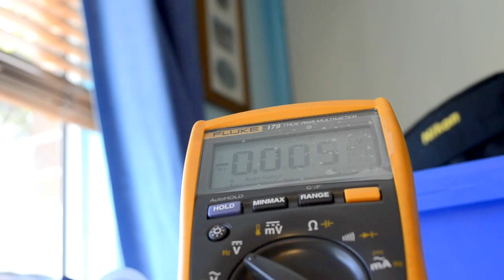Coil Gun Kit PCB Testing in HD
PCB for my Coil Gun.

9V input
2 stage coils